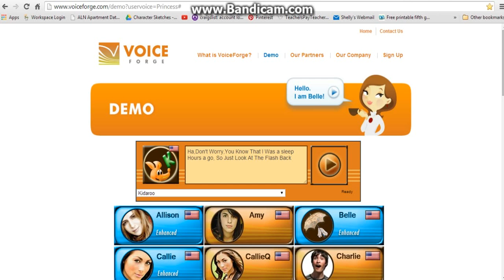Kidaroo Voice 57